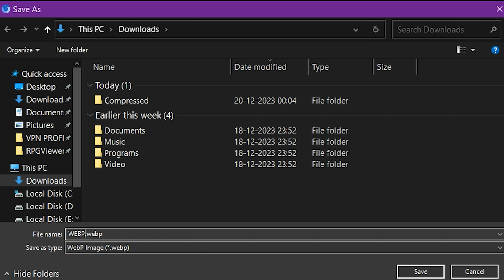WebP for Windows 10. Can also be used for Windows 11 , 12 , 8.1 , 8 , 7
On Windows 10, it should be supported out of the box in December 2020 Update. That means any Windows version after December 2020 should be able to handle WebP image instantly without 3rd party App.

If somehow your Windows, old or new, doesn't support WebP image viewing or Editing, download this codec. Instructions included in TXT file